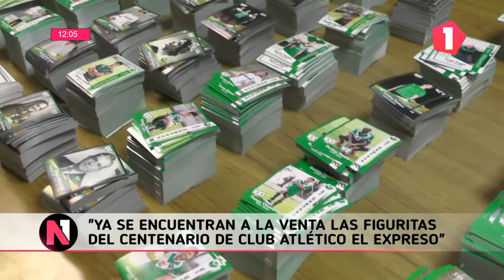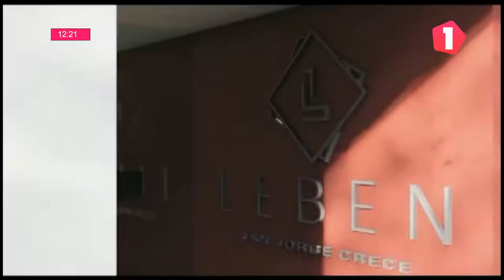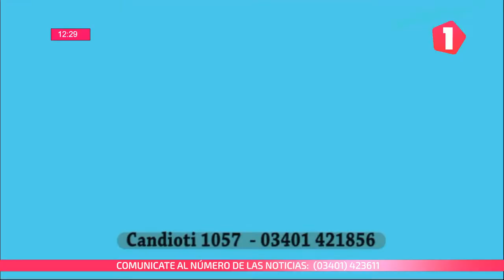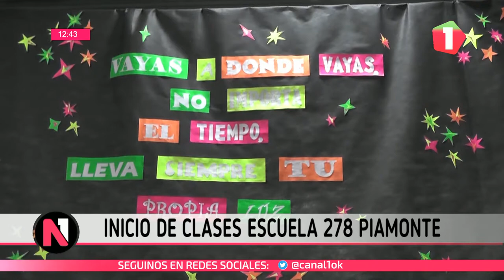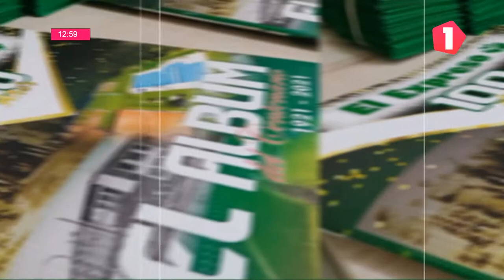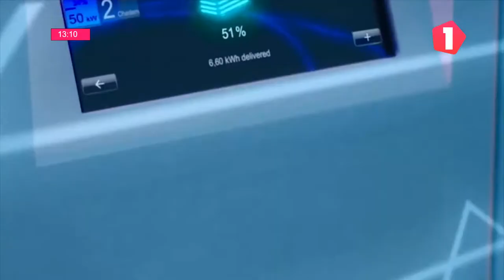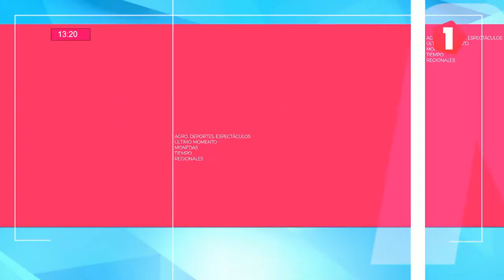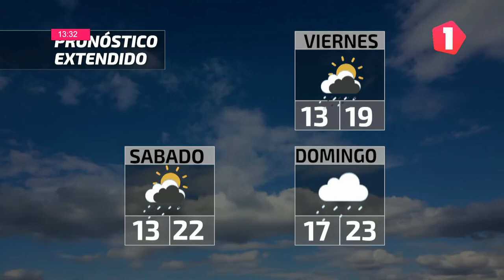Noticiero Uno - 17 de marzo de 2021